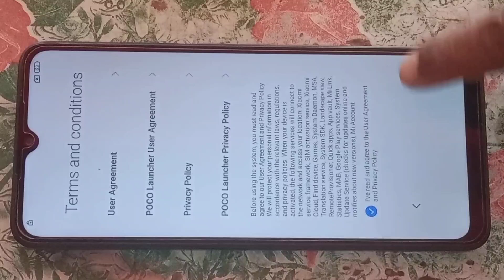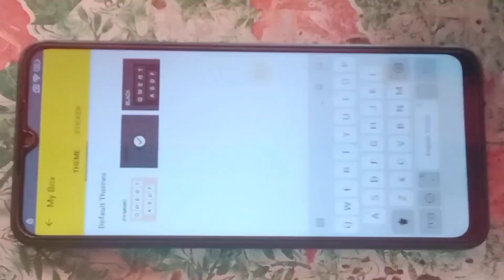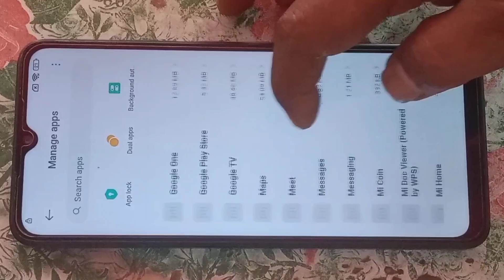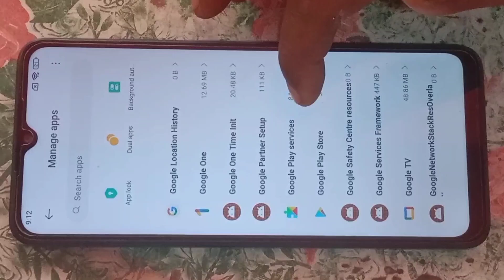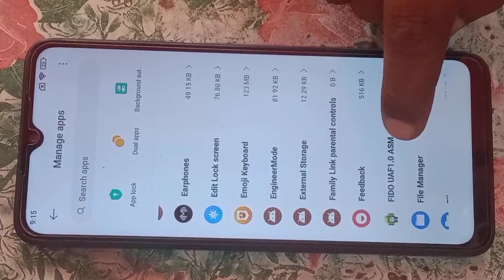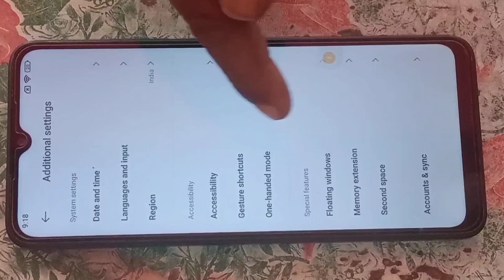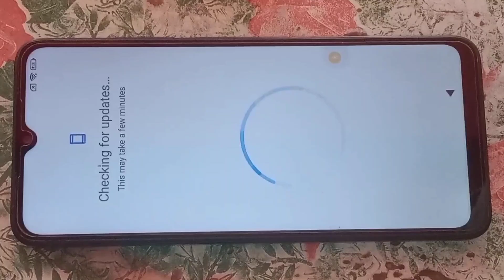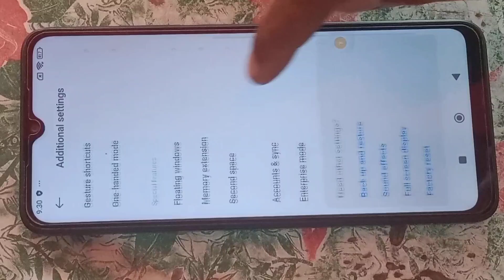POCO C55 Frp Bypass ✅ Gmail Lock Remove Without Pc MIUI 13 Update ✅ All POCO MI 13 Frp Solution 2025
POCO C55 Frp Bypass ✅ Gmail Id Lock Remove Without Pc MIUI 13 Update ✅ All POCO MIUI 13 Frp 2025

Danish Mobile repairing centre
Danish Mobile 📲📲📱📱📲📱